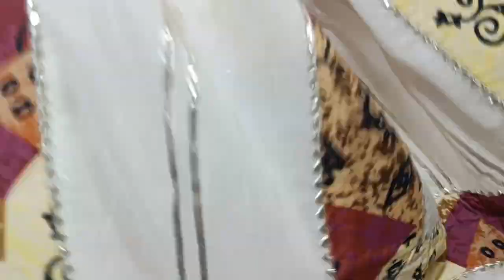Patch Work ਦੁਪੱਟੇ ਵਾਲੇ ਸੂਟ ♥️ | 2-oct-2023 | 9888672100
Hope you like these suits☺️

Contact on my no. 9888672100